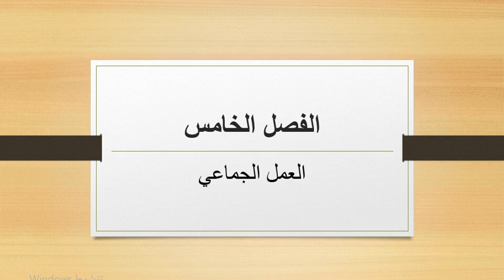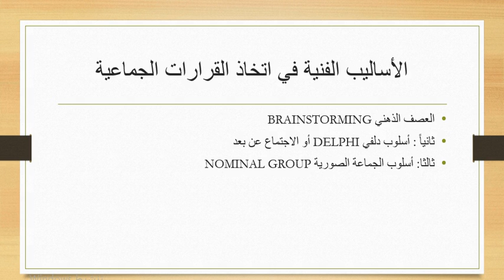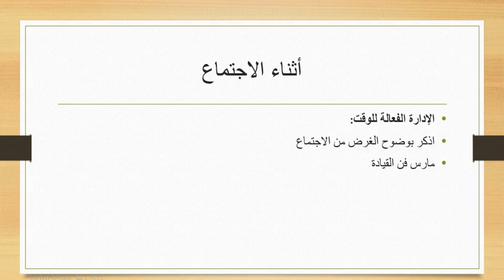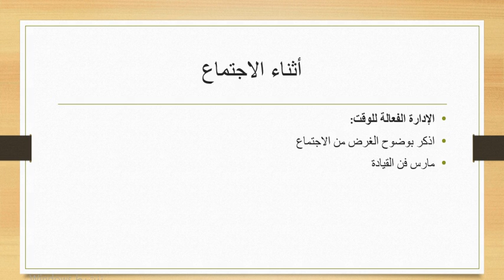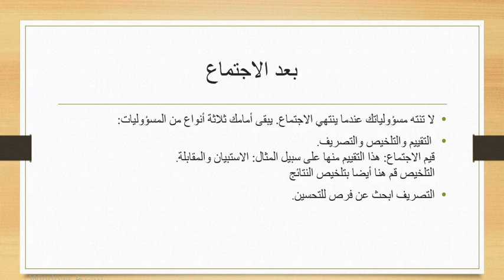الفصل الخامس العمل الجماعي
مساق التنمية البشرية
أ. حسام حرب
كلية العلوم الإدارية والمالية